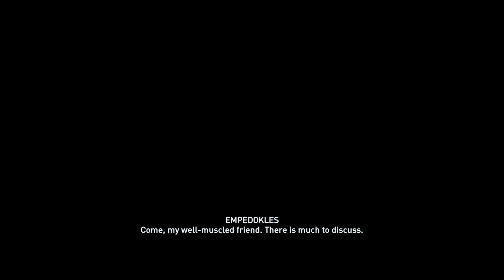{uNike} - Assassin's Creed Odyssey - Kythera Island - ep3 (Cyclop chain) /007/